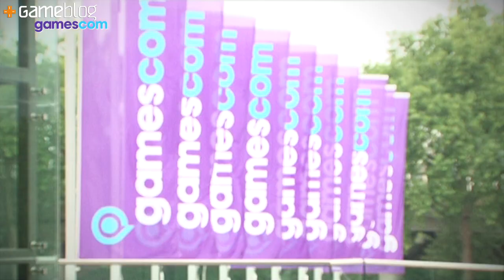Mayan Death Robot, on a joué au digne héritier de Worms